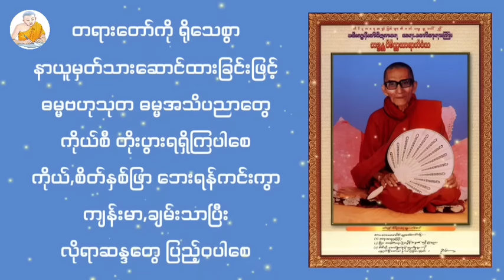Mingun Sayadaw Myanmar Dhamma Talk - Vipassana Meditation. ဝိပဿနာရှုမှတ်ပွားများနည်း | STT Note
Mingun Sayadaw Myanmar Dhamma Talk - Vipassana Meditation ဝိပဿနာရှုပွားနည်း-မင်းကွန်းဆရာတော် | STT Note